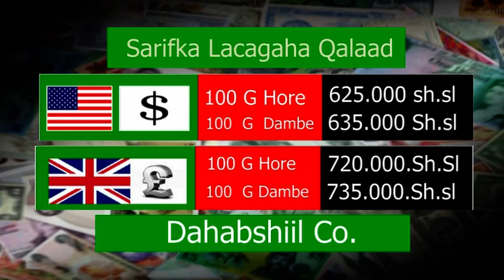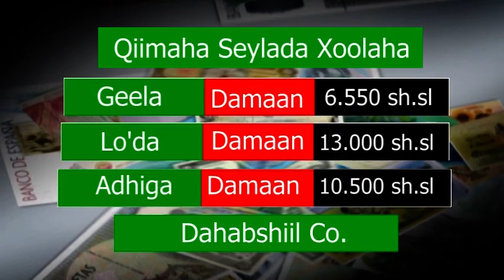News Exchange Money